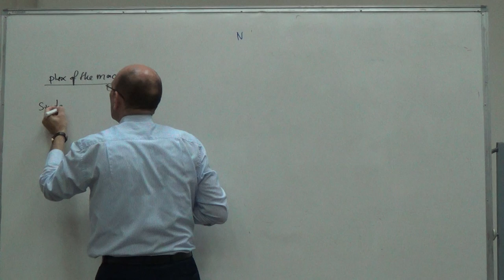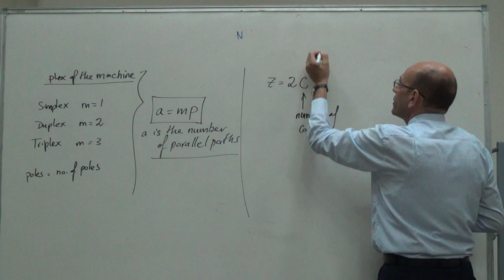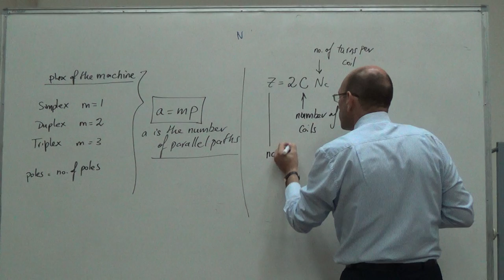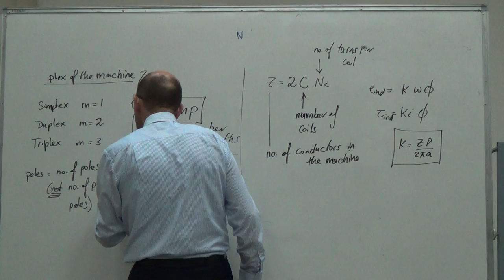Formula for Finding the Number of Parallel Current Paths in a Lap Wound DC Machine, 26/7/2016